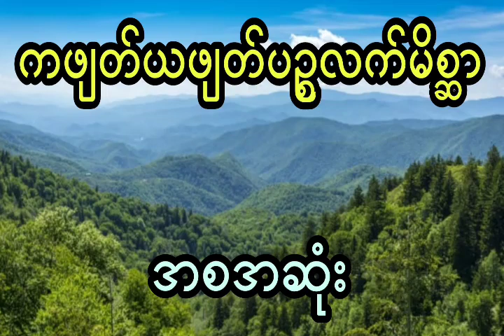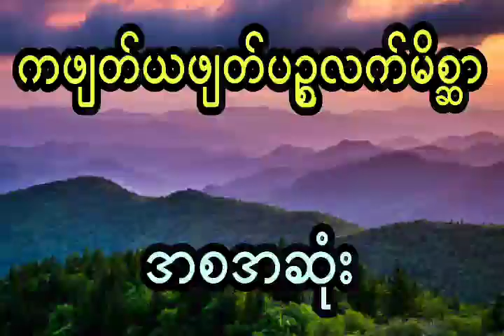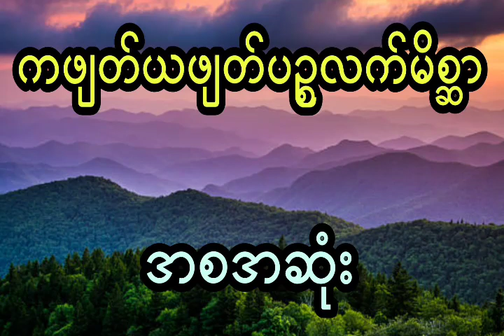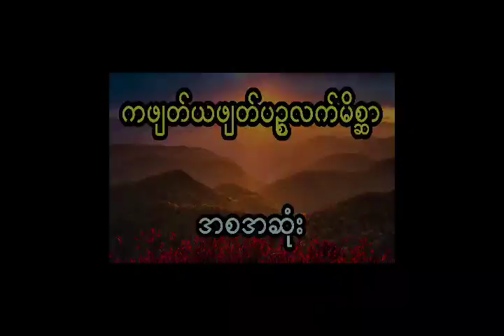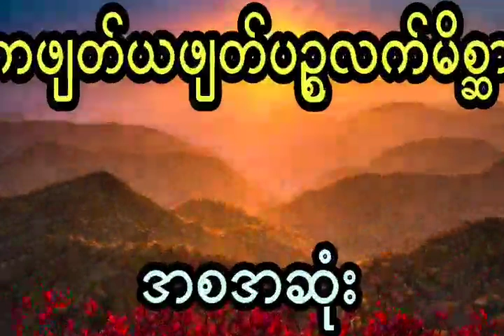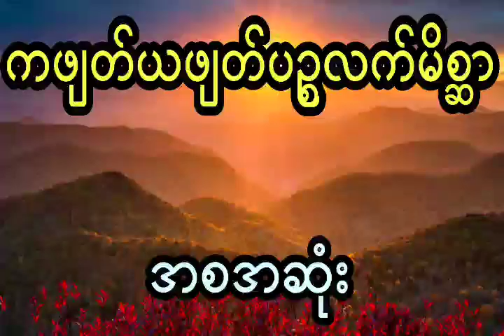နီမောင် နှင့် ဇာတ်ကတဲ့ ဇာတ်သမလေးရဲ့ ဘဝခရီး (အစအဆုံး)